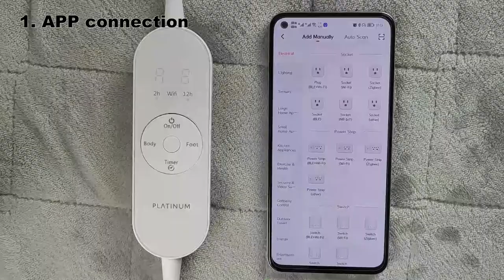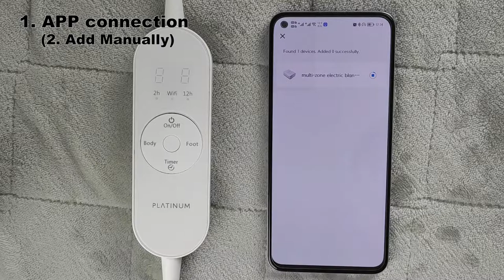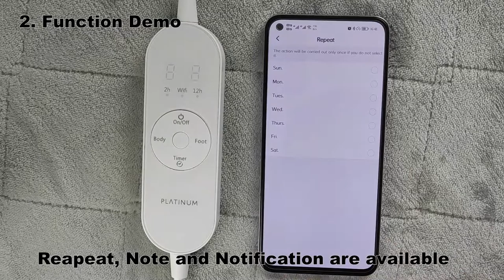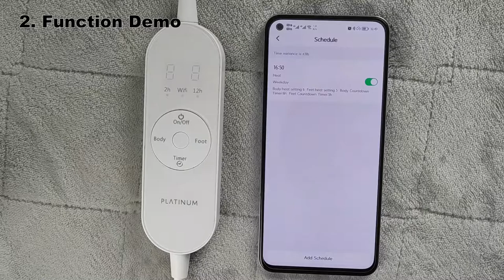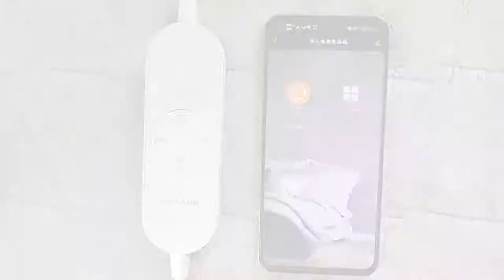Demo of Electric Blanket with WiFi Controller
How to connect the WiFi Electric Blanket with your phone on Tuya App?

Smart Control WiFi Electric Blanket from Shijiazhuang Beijiren Electric Appliance Co., Ltd. Beijiren makes Smart Home closer to daily life.

If you have your own application for your home appliance, why not let the electric blanket be one of your smart home appliances?